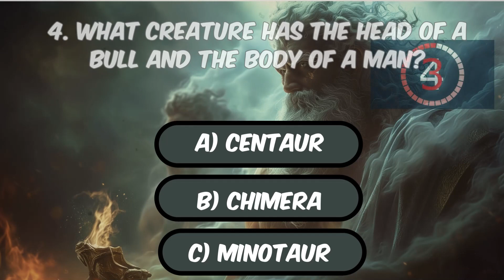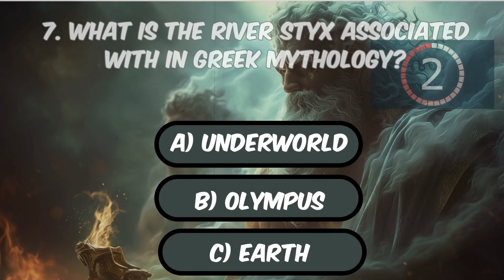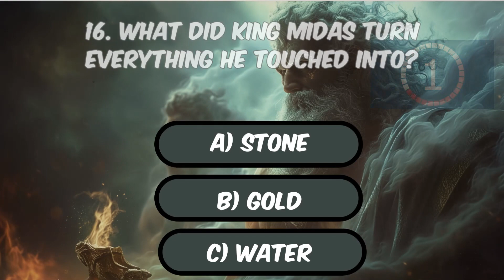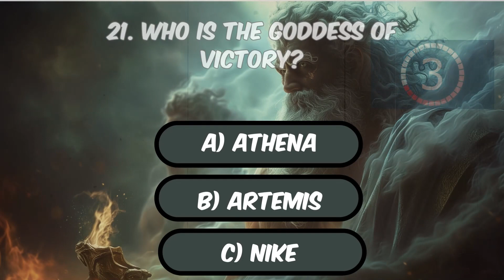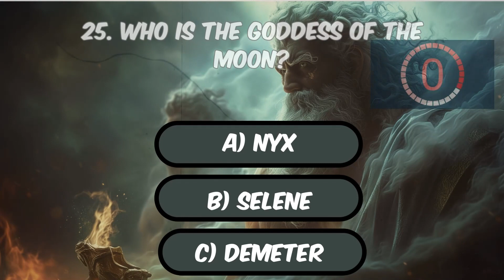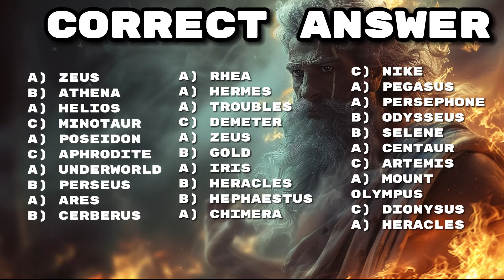Quiz: Are you Greek God material?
Explore the World of Gods & Heroes! 🌌 Greek Mythology Quiz Time! 🧠

🔍 Think you're a mythology maestro? 🏺 Test your knowledge with our Greek Mythology Quiz and journey through the tales of gods, goddesses, and epic heroes. 🚀

🤔 Can you name the twelve Olympians? 🏛️ Can you name the gods of Olympus? Test your knowledge now! 🌟 Prove your mythical mastery!